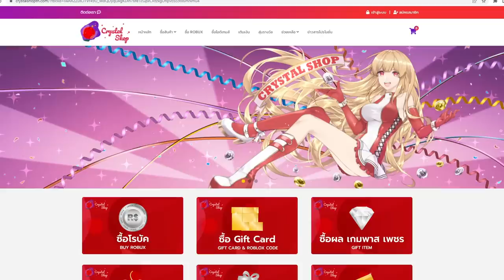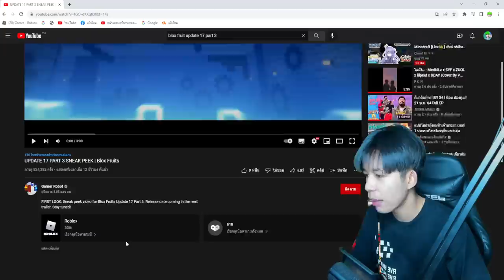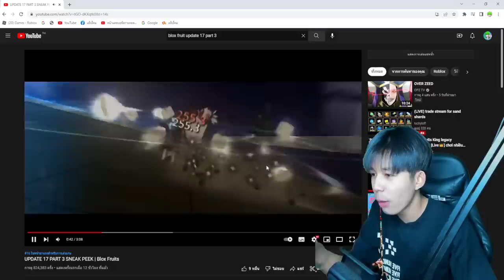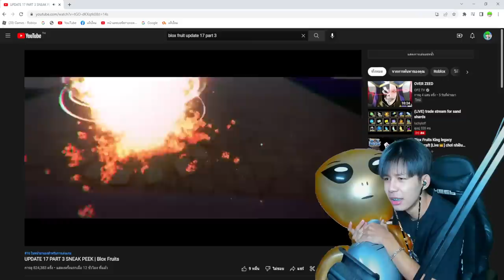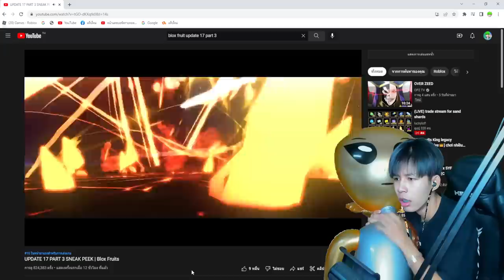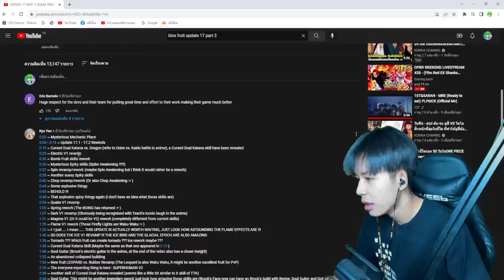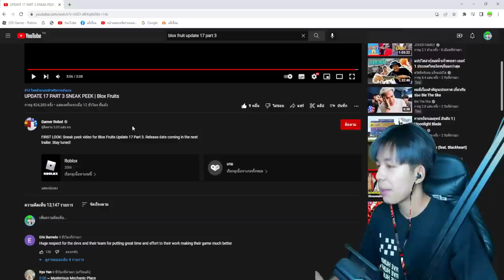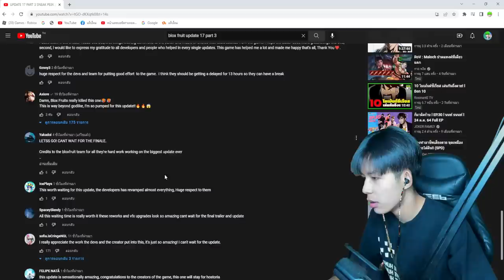🔥 Blox Fruits 🔥 ดูสปอยอัพเดทจากแอดมิน เเต่ละอย่างสกิลโคตรเวอร์!!